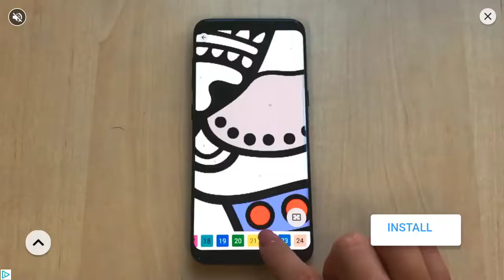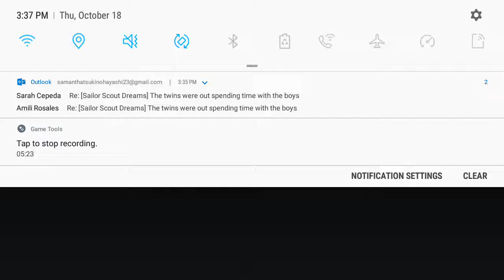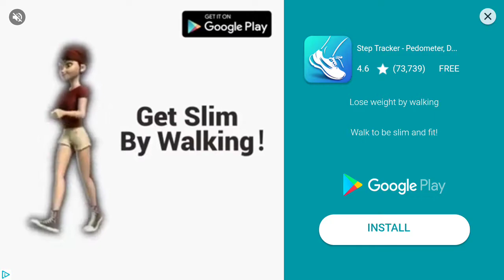Skater boy episode 1: The City life/forest life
Watch me skate through with insane tricks!